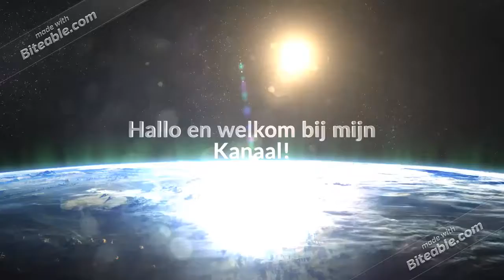Trailer V2 NL